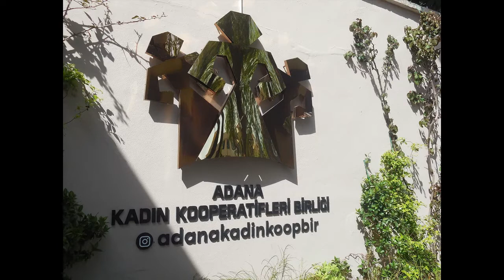KADIN KOOPERATİFLERİ BİRLİĞİ *** ADANA *** KESİT 2 *** 16 04 2022 *** Cumartesi